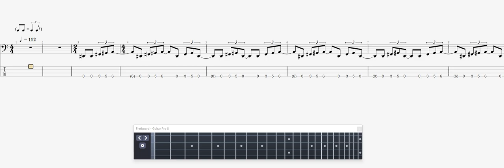Metallica 2 x 4 BASS GUITAR TAB